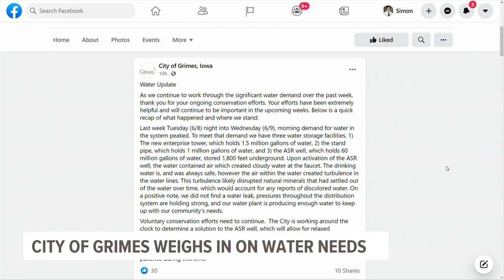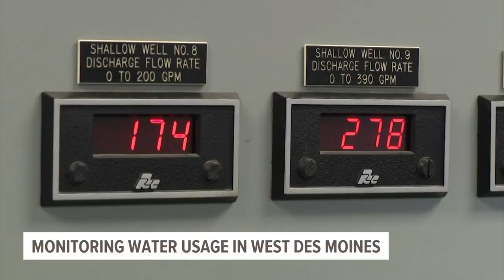3 tips to help reduce your water usage right now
West Des Moines Water Works says they've seen a slight reduction in water usage, but it's less than they'd like.